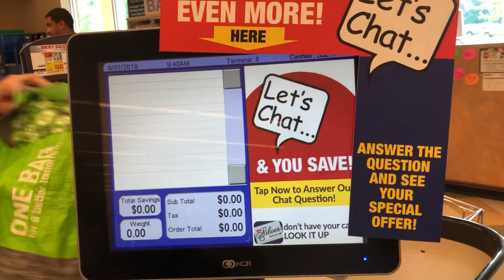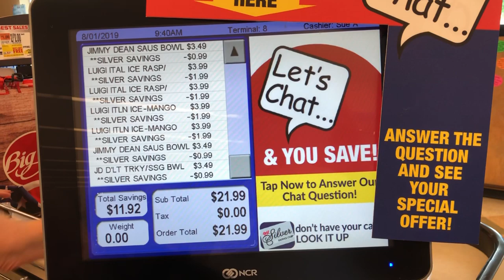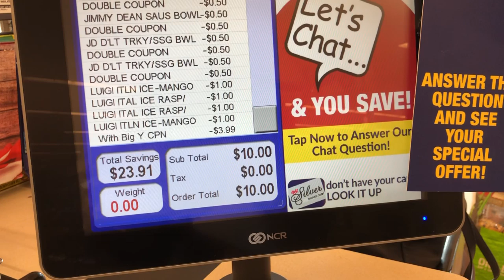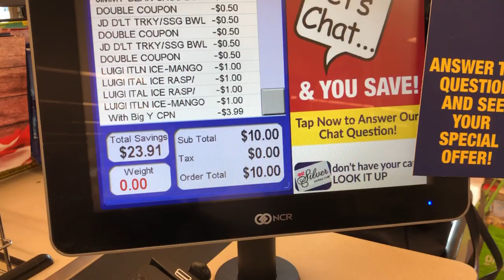Grocery vlog ( giveaway winners)❤️❤️❤️💋💋💋😍😍😍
Thank you my beautiful soul for all the support for all the beautiful amazing messages they would be no mama Moya channel with out you guys I appreciate you ❤️❤️❤️❤️💋💋💋💋💋 u guys I’m sorry here is my P.O. Box I thought I put it down below before but I didn’t P.O. Box 3726 Springfield ma 01101